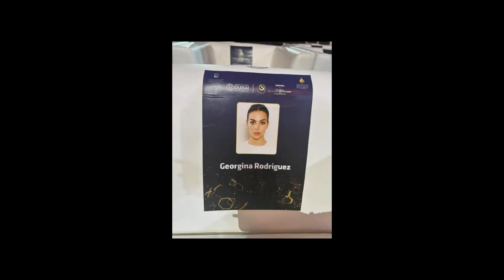GEORGINA RODRIGUEZ AND RONALDO VIDEO COMPILATION 🥰😍